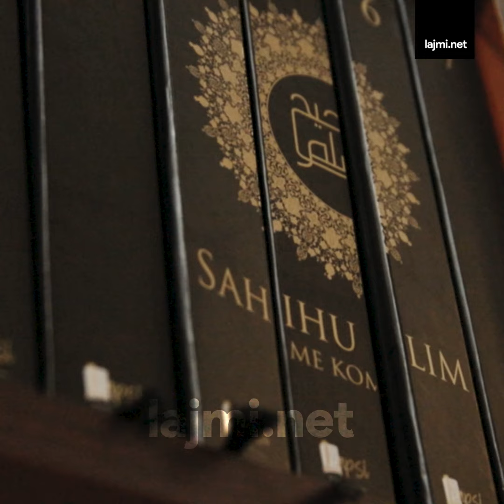Hoxha që shërben si imam që 31 vite në xhaminë e njëjtë, tregon që ty fshihej arm:atimi që përdorej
E jashtëzakonshme: Hoxha që shërben si imam që 31 vite në xhaminë e njëjtë, tregon që ty fshihej arm:atimi që përdorej nga UÇK-ja